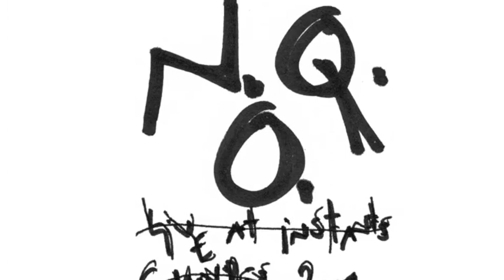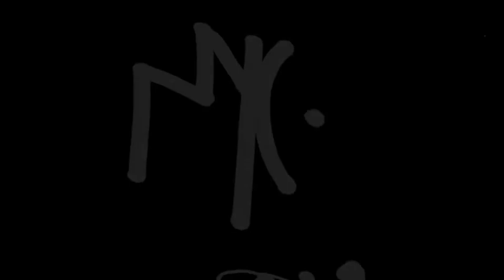Quentin Rollet & Noël Akchoté - NYC 1+2 (Audio Film, Rectangle).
01 - NYC 1+2 (Audio Trailer).

Field Recordings (recorded in New-York City, 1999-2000)

Acoustic Guitar -- David Grubbs (tracks: 14,16,17)
Artwork -- Noël Akchoté
Edited By -- Noël Akchoté
Electric Guitar -- Noël Akchoté (tracks: 13,14)
Featuring -- Alan Vega (tracks: 16,17), Freya (tracks: 10), Jonas Mekas (tracks: 1), Lee Ranaldo (tracks: 9), Malga Kubiak (tracks: 10), Martin Rev (tracks: 16,17), Ramon Lopez (tracks: 7,15)
Interviewer -- David Grubbs (tracks: 16,17)
Organ -- Charlie O. (tracks: 12,14)
Recorded By -- David Grubbs (tracks: 16,17), Noël Akchoté, Quentin Rollet

From the Album: V.A, (Rectangle, Album, Rec-NYC12, 2011).